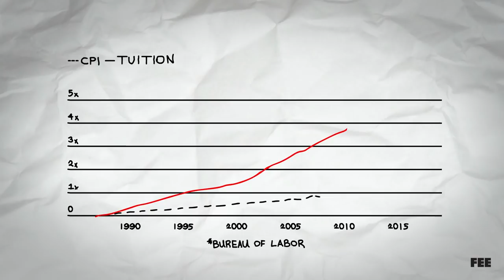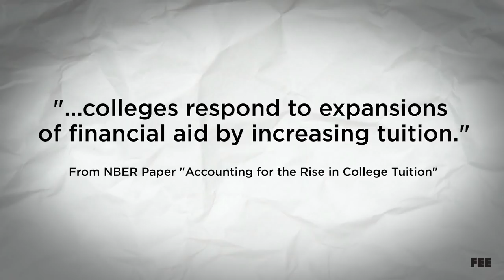Crushed By College Debt? Here's Why!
The cost of attending a college or university has skyrocketed in the last few decades. But do you know why?

On our first new episode of Common Sense Soapbox for 2018, Seamus McNamara and Sean Malone tackle (get it, college football fans??) this issue in just a few minutes.

Naturally, there's a lot we didn't cover in such a short video, but fortunately, FEE has tons of valuable resources to learn more about this subject, so when you're done watching the video, check out the valuable links below!

Written by Sean Malone & Seamus Coughlin
Animation & Voice by Seamus Coughlin